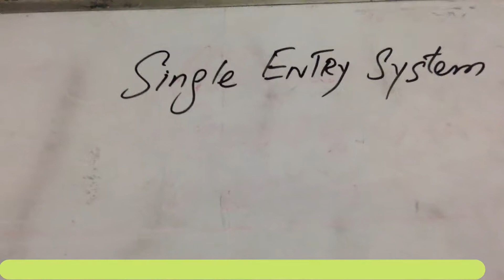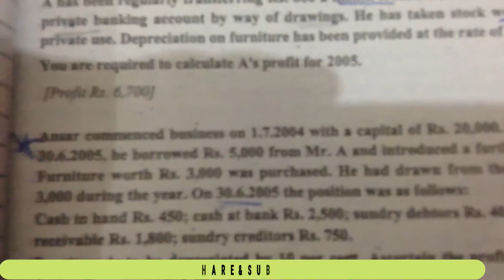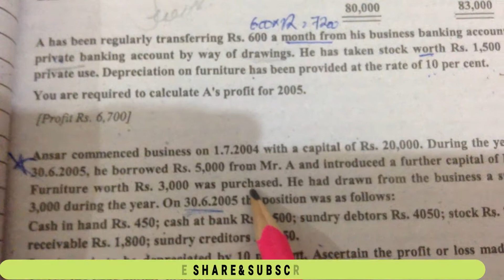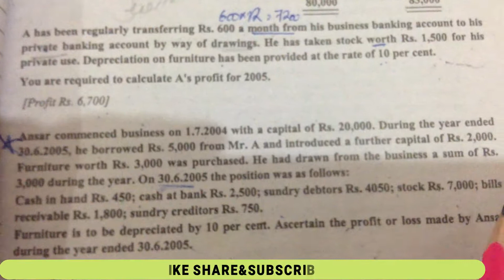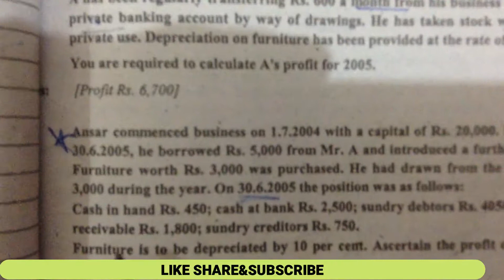Single Entry System|Single Entry Accounting|in hindi/in urdu|I.COM,B.COM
hello dear students in this video we will teach you single entry system step by step with easy way
in this video we will tell you about single entry accounting
with all questions and problems